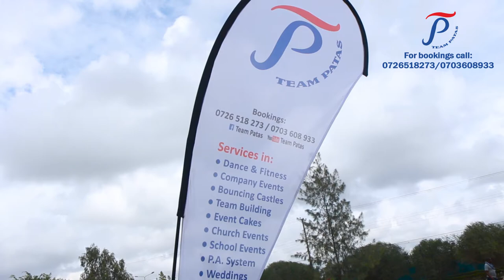Perfect Pefa Church Fun day